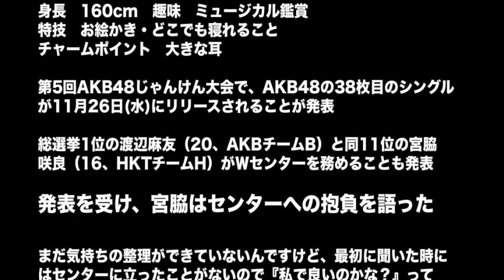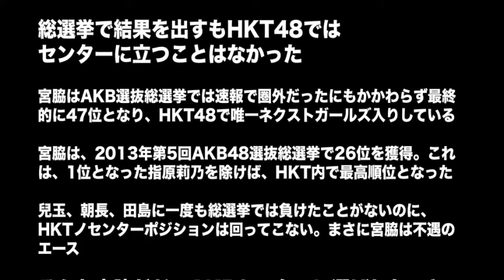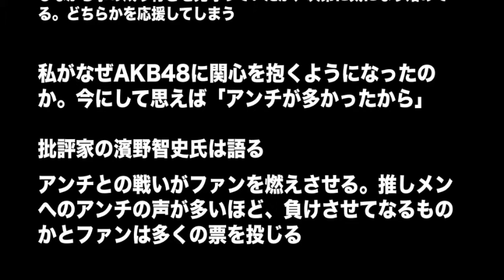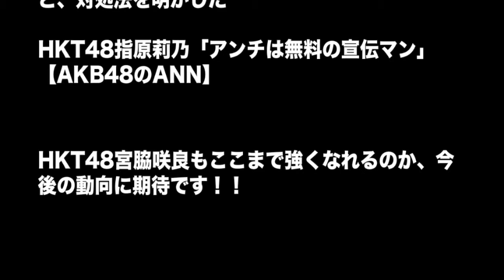【HKT48】センターの証？！宮脇咲良にアンチが急増しているらしい【AKB48】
センターの証？！宮脇咲良にアンチが急増しているらしい

アイドルグループ、AKB48のじゃんけん大会で、総選挙第1位の渡辺麻友とともに、次にシングルでセンターを担当することが発表されたHKT48の宮脇咲良。異例の大抜擢を経て、彼女にも“センターの証”ともいえる多くのアンチが生まれている。